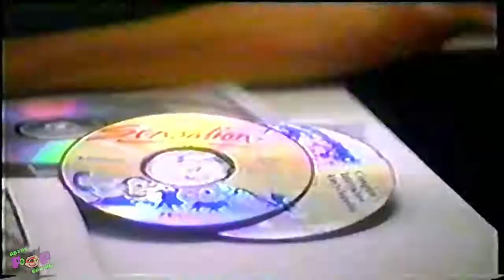Radio Shack Computer Commercial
I'm just a typical product of the 80s and enjoy talking about and sharing all the things I love about video games, movies, toys and anything retro and dorky.

Have something you want to share? Suggestions on how I can improve my channel?